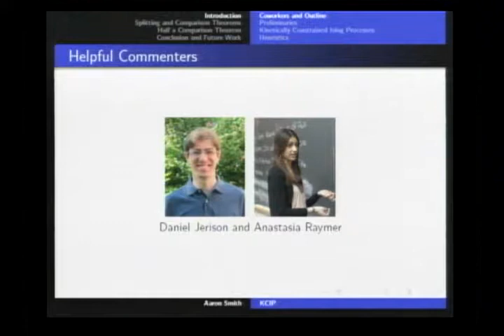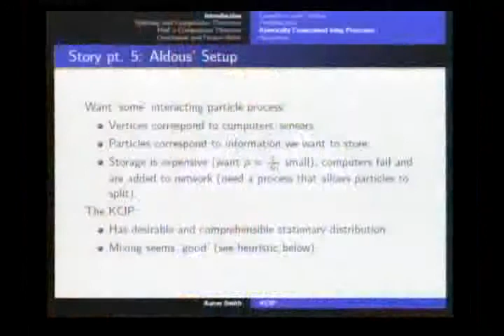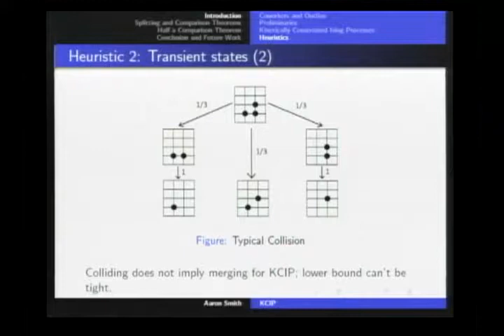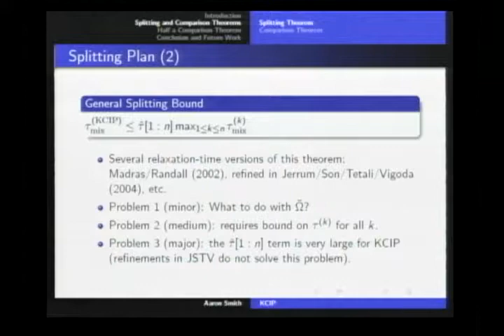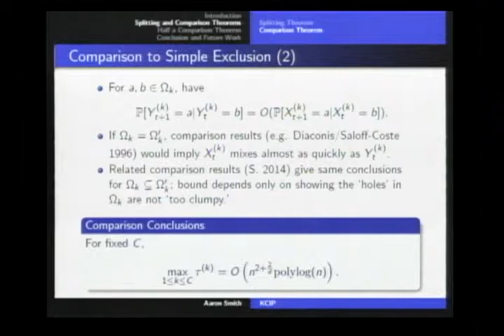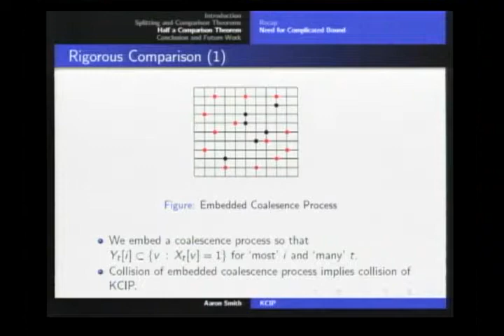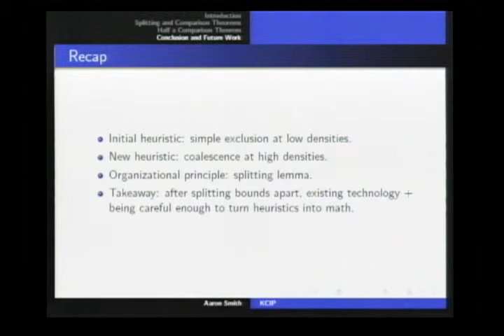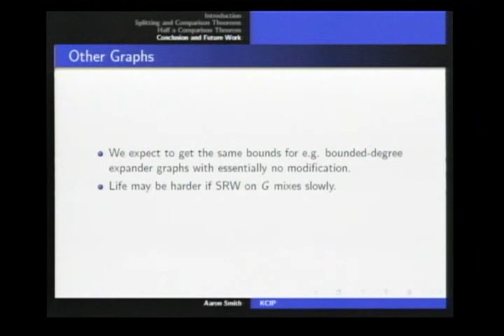Discrete Markov Chains: mixing times and beyond - Aaron Smith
Programa Temático - Teoria da Probabilidade e Mecânica Estatística Rigorosa
Aaron Smith
Mixing time of the constrained Ising process on the lattice at low density

Rio de Janeiro, from 10/27 to 10/31
The analysis of discrete Markov chains has been a fruitful research topic for more than thirty years. Questions related to Markov chain mixing times have been especially prominent, both due to their relation to Markov Chain Monte Carlo algorithms (MCMC) and their various connections to other areas of Mathematics such as Analysis, Representation Theory and rigorous Statistical Mechanics.
Recent years have witnessed progress in mixing times as well as many important results that go beyond mixing. This workshop will cover the state of the art in these topics, giving participants ample time for discussions and collaboration.
In order to facilitate student involvemet, a special one-week minicourse, on intermediate Markov chain theory, will be offered by Alexandre Stauffer (Bath) in the week preceeding the workshop.